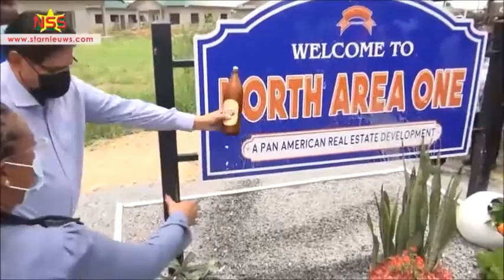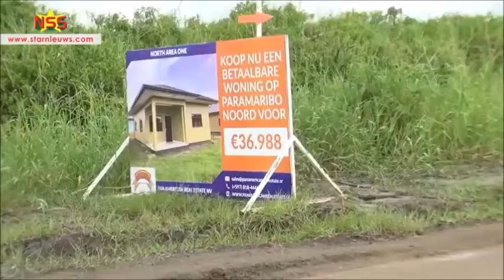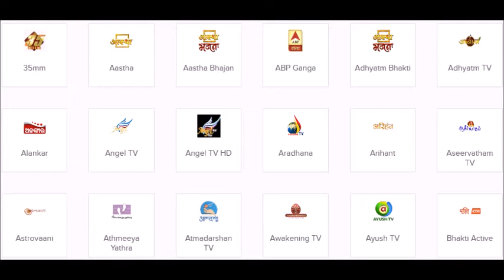Project North Area One biedt 561 woningen aan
Kloudtv

StarNieuws Suriname
In Paramaribo-Noord, op het project van Pan American Real Estate NV, zijn er huizen te koop vanaf Euro 36.000. De aflossing mag ook in SRD.